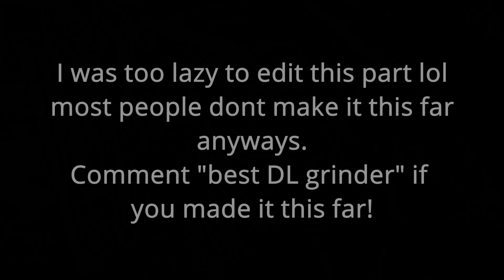Lean Wit Me 🍾 (ft. DL Spi6rit) + Best Non-Claw DL Grinder Ever 💜